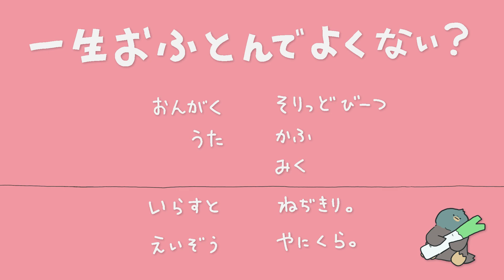【歌ってみた】一生おふとんでよくない？【ver.なぎさ】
ねむいw

音源と動画をお借りしました。